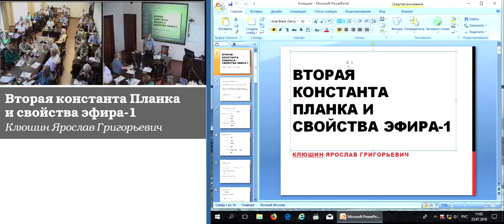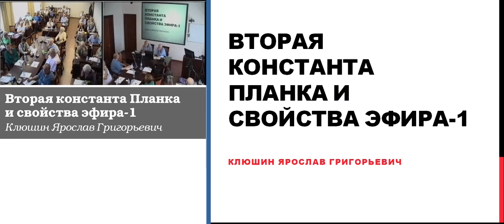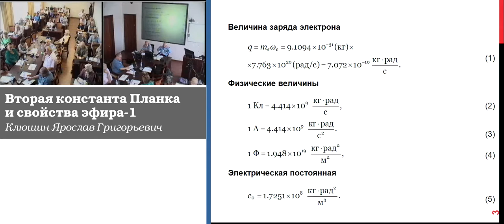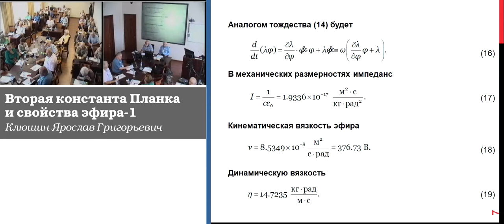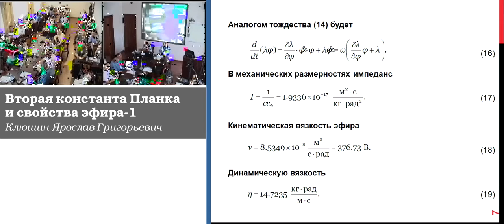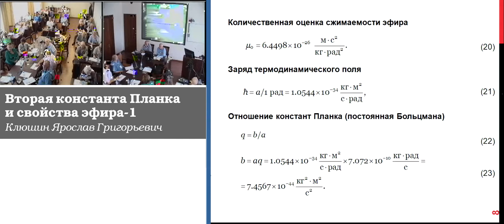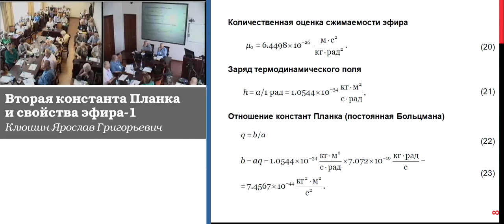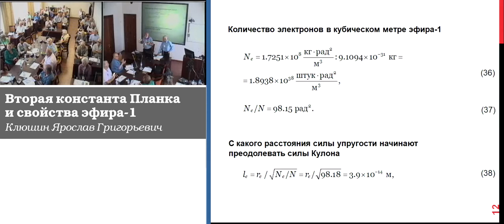Клюшин Я.Г. Вторая константа Планка и свойства эфира-1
Клюшин Ярослав Григорьевич. Вторая константа Планка и свойства эфира-1
23 июля 2018 года

Используя механические размерности для описания электродинамических величин, удается более глубоко понять физический смысл констант Планка. Одновременно проясняется конструкция эфира-1. Оказывается, что вторая константа Планка имеет смысл квадрат импульса электрона, а дробь из первой и второй констант Планка задает величину электрического заряда. Эфир-1 состоит из куперовских пар электрон–позитрон, сжатых кулоновскими силами.